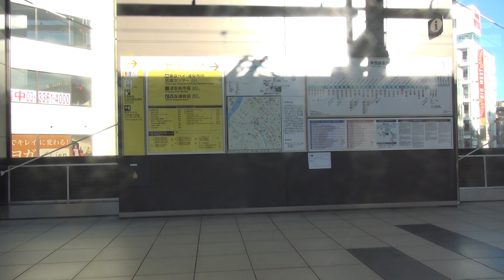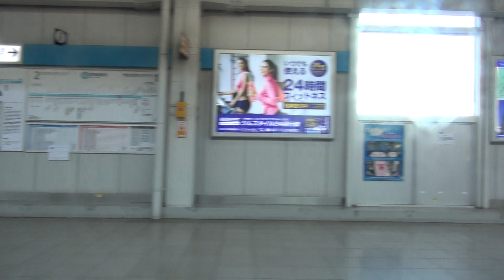東京メトロ07系76F 07-706号車(新型VVVF試験車) 車窓（浦安→妙典）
3駅間の車窓。07系76Fの07-706号車は2018年11月より日立製作所製の新型VVVF制御装置を搭載して運用されている。主電動機も新型（PMSM？）に交換されていると思われる（詳細不明）。なお、車内は特に更新されておらず、76Fの他の号車のVVVF制御装置も交換されていない。